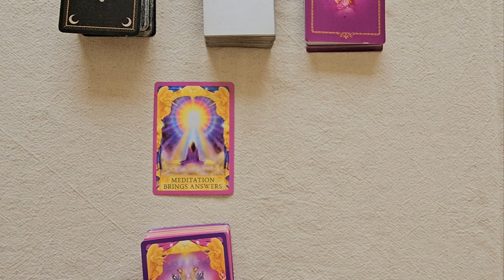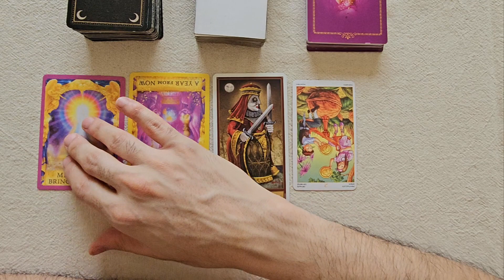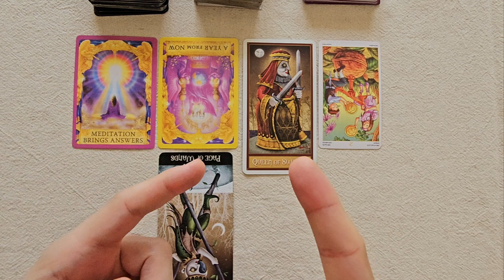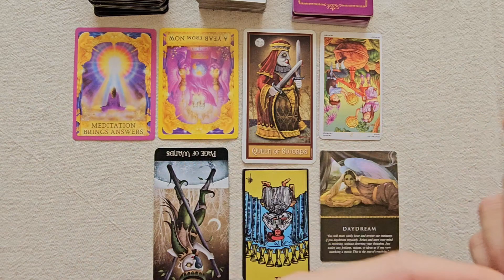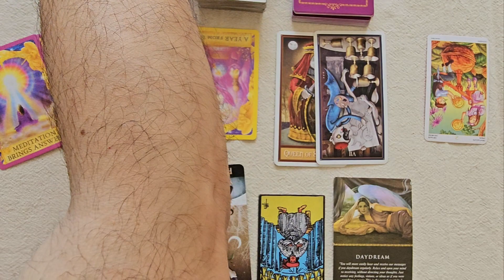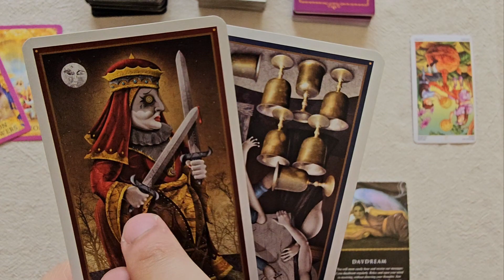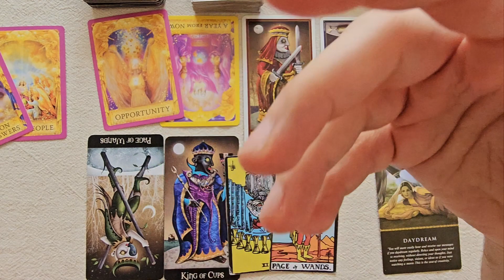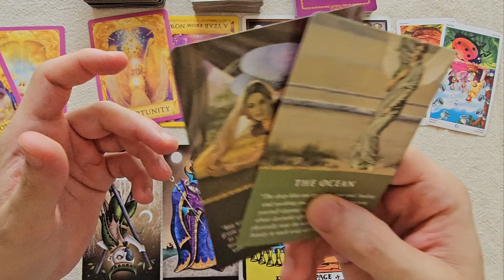Sagittarius You're on a mission to cross off all that to-do list - April 25th - May 2nd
My readings are unconditional ❤️
Happy nurturing and healing

I appreciate 👐 and welcome 🤗 all your Likes and Shares. I love to reply to you 🧑 We are blessed, aligned and connected

For legal purposes ⚖️ all videos are general tarot readings, not one-to-one personal readings. Viewers are solely responsible for how they interpret all readings and Sagittarius Tarot takes no responsibility for individual viewer interpretation or action. The viewer is responsible for their own life actions. Not to be used in place of professional advice whether legal, medical, business, relationship or financial. Please seek a legal professional for these areas